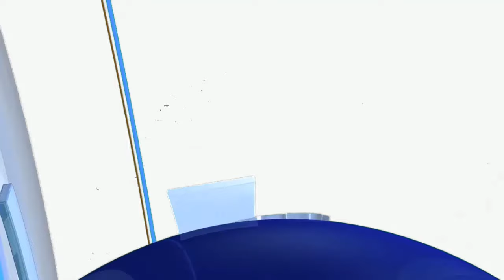ಕರಾಟೆ ಬೆಲ್ಟ್ ಪಡೆದ ಕರಾಟೆ ಪಟುಗಳು | ಸಿ‌.ಎಸ್. ಅರುಣ್ ಮಾಚಯ್ಯ | ಜಮ್ಮಡ ಜಯ ಜೋಯಪ್ಪ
ಕರಾಟೆ ಬೆಲ್ಟ್ ಪಡೆದ ಕರಾಟೆ ಪಟುಗಳು

ಕರಾಟೆ ಕಲರ್ ಬೆಲ್ಟ್ ಗ್ರೇಡಿಂಗ್ ಪರೀಕ್ಷೆಯಲ್ಲಿ ಉತ್ತೀರ್ಣ

ಗೋಣಿಕೊಪ್ಪ ಕಾಪ್ಸ್ ವಿದ್ಯಾಸಂಸ್ಥೆಯ ಆವರಣದಲ್ಲಿ ಕಾರ್ಯಕ್ರಮ

ಜಮ್ಮಡ ಜಯ ಜೋಯಪ್ಪ ಅಧ್ಯಕ್ಷತೆಯಲ್ಲಿ ಸರ್ಟಿಫಿಕೇಟ್ ವಿತರಣೆ

ಸರ್ಟಿಫಿಕೇಟ್ ವಿತರಿಸಿದ ಅಂತರಾಷ್ಟ್ರೀಯ ಕರಾಟೆ ಪಟು ಸಿ‌.ಎಸ್. ಅರುಣ್ ಮಾಚಯ್ಯ

ಉತ್ತಮ ರೀತಿಯಲ್ಲಿ ಕರಾಟೆ ತರಬೇತಿ ನೀಡುತ್ತಿರುವ ಕೈಕೇರಿಯ ಜಮ್ಮಡ ಜಯ ಜೋಯಪ್ಪ
 Jagdish: kodagudwanidigitalmedia